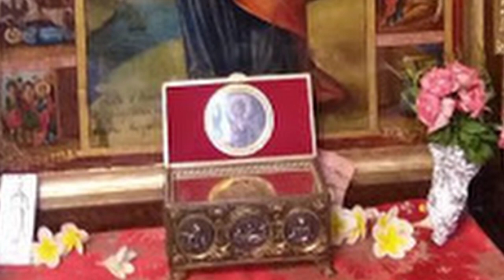Άγιος Νικήτας ο Νισύριος | Στα μονοπάτια των Αγίων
Παρακολουθήστε από τον Ιερό Ναό των Αγίων Ισιδώρων Λυκαβηττού την εκπομπή  "Στα Μονοπάτια των Αγίων" με θέμα: Άγιος Νικήτας ο Νισύριος. Ο Άγιος Νικήτας ο Νισύριος εορτάζει στις 21 Ιουνίου εκάστου έτους.

Μελετώντας τους βίους των αγίων, διαπιστώνουμε πως οι άγιες αυτές μορφές εβάδισαν τον πιο μακρύ δρόμο, που μπορεί να περπατήσει ένας άνθρωπος: το δρόμο που απλώνεται από τον Άδη ως τον Παράδεισο. **Ο άγιος πορφύριος έλεγε.:Να διαβάζεται όλους τους βίους των Αγίων. Εγώ τους έχω διαβάσει όλους και πολλούς τους έχω διαβάσει δύο και τρεις φορές. Και σαν μου τύχει κανείς, ευχαρίστως τους ξαναδιαβάζω. Από μικρό παιδί διάβαζα τους βίους των Αγίων και με βοήθησαν πάρα πολύ να γνωρίσω το Θεό και να έλθω πιο κοντά Του. Το ίδιο θα κάνετε και εσείς. Θα έχετε μεγάλο ψυχικό όφελος. **Ο άγιος γέροντας Παϊσιος έλεγε πως οι βίοι των αγίων μας δυναμώνουν και μας δίνουν μια μεγάλη  πνευματική φόρα για να ξεκινήσουμε μια καρδιακή προσευχή στον Θεό.

Αφήγηση: Αριστείδης Κατσαούνιας